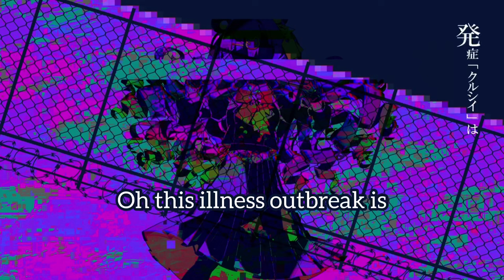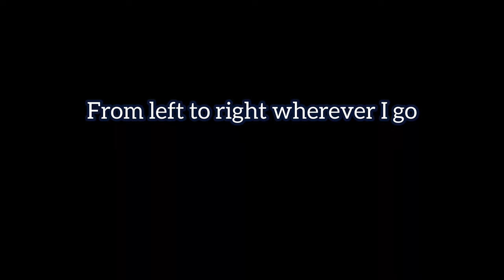【 かいりきベア Ft. 初音ミク】Bug (バグ )【ENGLISH SUBS】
本楽曲は『プロジェクトセカイ カラフルステージ！ feat. 初音ミク』
ユニット「25時、ナイトコードで。」への書き下ろし楽曲のボカロver.です。

『プロジェクトセカイ カラフルステージ！ feat. 初音ミク』収録楽曲

This song is a part of "Project Sekai Colorful Stage! feat. Hatsune Miku"
Unit "25 o'clock, at night code. This song is a vocaloid version of a song written for the unit "25:00, Night Code.

LYRICS:

迷子　迷子　真只中　さあ
Lost child lost child Just right in the midst of

パ パ パラ　パーラノーイ「ア」
PaPaPara Paranoi"A"

ギコ　ギコ　My Heart(こころ)剪定
As it squeaks my heart Continues pruning

PaPaPara Paranoi"A"

退路　退路　断った絡まった
Ending up refuting an escape route

PaPaPara Paranoi"A"

SAD SAD 突っ伏してカラ
It's so sad, lying prostrate like a shell

ぱ ぱ ぱ La　ぱーらのーい「ド」
PaPaPara Paranoid"Do"

さあ　バ バ バグ　さあ　バグバグ
Now see it's bugging, really getting bugged

タ タ タグ　才能のタグ
It's a tag of, tag of the talents

もう　ハ ハ 剥グ　感情は剥グ
Now my emotions are being torn off

発症「クルシイ」は嫌 嫌嫌　嫌嫌嫌
Oh this illness outbreak is "Agonizing me," I hate it all of it

まあ！　絶叫な感情落下　パッパラノーイ「ア」
Come! Screaming In emotional freefall PaParanoi"A"

溺れ声上げてはぐるぐる
I raise my voice while drowning while the world starts to spin

まあ⚠︎　絶体絶命落下やったラ滅多ラ
Oh⚠️ DriVen right to a corner, falling no matter what

沈めユメユメ　嫌嫌嫌
Submerging for forever NO I DO NOT WANT THAT

さあ　バ バ バグさ　バグバグ
Now see it's a bug, it's now getting bugged

的ハズレズレ慈愛嫌嫌
A love slipping To the edge, I HATE IT ALL OF IT

See it's still bugging, keeping on bugging

解答(こたえ)絶え絶え　嫌嫌嫌　嫌嫌嫌
The answers Are so feeble, I HATE IT ALL OF IT, HATING IT ALL OF IT

狂狂　ぱっかーん警報待って無理　ぐるぐる
Spinning around and CRACK! That's a warning- wait this ain't gonna work-

せーので回れ　(狂狂狂狂)
spin in the count 3 (Growing even more lunatic)

ｱｱｱｱｱ　ぱっかーん警報　やっぱ無理　ぐるぐる
AAH Then CRACK! It's a warning that's it's not gonna work.

あんよに鎖　(狂狂狂狂)
Being chained with these small feet (Growing even more demented)

エンドレス病み…？
An endless sickness huh...?

抱っこ　抱っこ　いらない子だ
 Cuddling the child that is unwanted

PaPaPara Paranoi"A"

いい子　いい子　「頑張れ」の氾濫
Good kid, good kid, drowning from "do your best"

アドミニストレイター 　嗚呼
That's from the administrator-- Aah

Now it's buggy, even more buggy

ラ ラ ラグ　ランタイムラグ
Adding the lag, its a runtime lag

ロ ロ ログ　反抗 のログ
It's a log of, of rebellion

バ バ バグ　ぱっぱぱ La ぱっぱ
It's all buggy PapPaPaLaPapPa

パーラノーイ「ア」　ぱパーラノーイ「ア」
The Paranoi"A", The Paranoi"A"

ぱパーラノーイ「ア」嫌嫌嫌
THE PARANOI"A" ILL ALWAYS HATE

さあ　絶叫な感情落下　パ パラノーイ「ア」

左右行方もぐるぐる
From left to right wherever I go it's all spinning

悲惨⚠
Tragic⚠️

限界脳狂っちゃって　やったラ滅多ラ
My brain has reached the limit, insane while so reckless

ヤミ迷え酔え　イナイ　イナイ　ばあ
  Lost in the dark while I'm sick, now playing hide and seek

イナイ　イナイ　×点(ばってん)
You don't have a single point!

絶叫な感情落下　パ パラノーイ「ア」
Screaming In emotional freefall PaParanoi"A"

まあ⚠︎　絶体絶命落下　やったラ滅多ラ

凍え枯れ果て　嫌嫌嫌
Freeze up, wither it's the end, NO I DONOT WANT THAT

Come look it's bugging, finally bugging

爛れ荒れ荒れ　悲哀嫌嫌
A swollen roughened up grief, I HATE IT ALL OF IT

Look now it's bugging, it keeps on bugging
暗闇マミレ理性　嫌嫌嫌　今今今
All logics' now in the dark, I HATE IT ALL OF IT, RGITH NOW RIGHT HERE RIGHT NOW
嫌嫌嫌嫌嫌嫌嫌嫌嫌
I HATE I HATE I HATE I HATE I HATE I HATE I HATE HATE HATE EVERYTHING